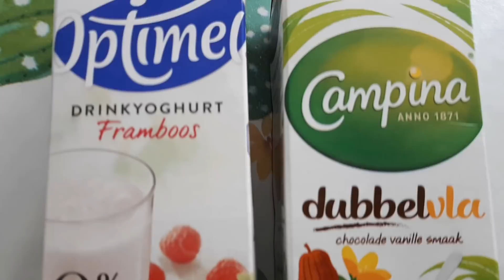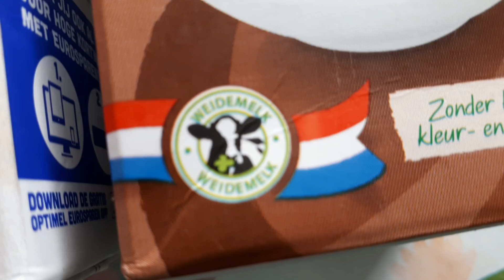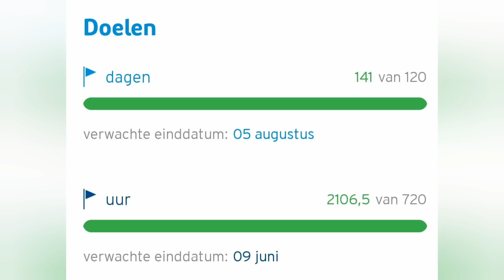Ik mag nu de koeien op vrijwillige basis weiden | Hoe zit dat? | Boer Gerrit vlogt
Inmiddels heb ik de koeien de verplichte 120 dagen minimaal 6 uur per dag buiten gehad. Sterker nog mijn koeien zijn doorgaans 18,5 uur per etmaal buiten. In deze vlog vertel ik daar over.